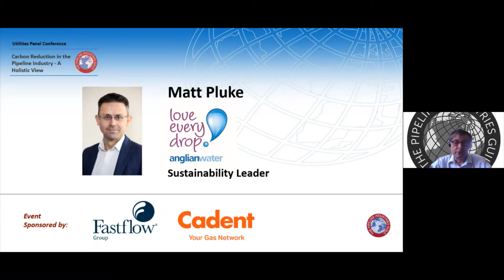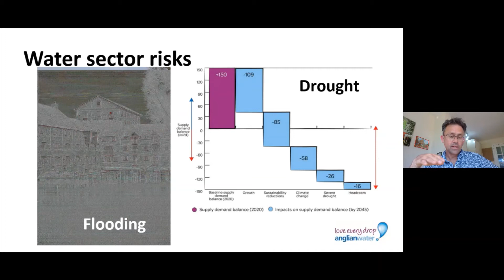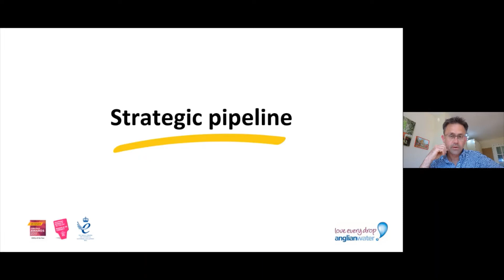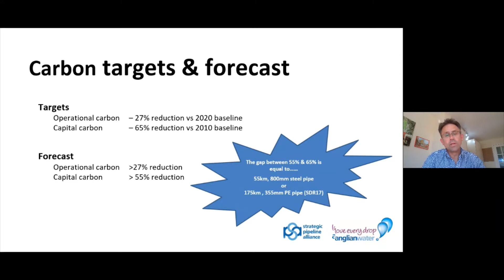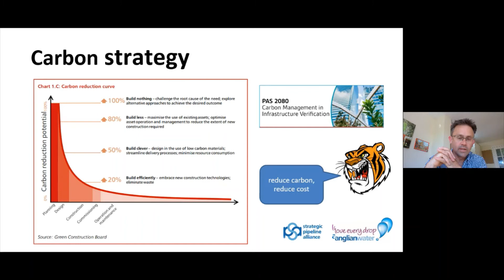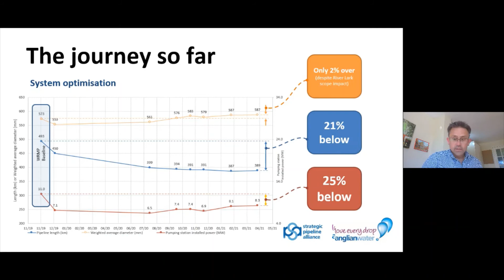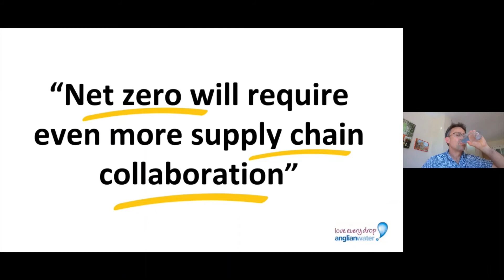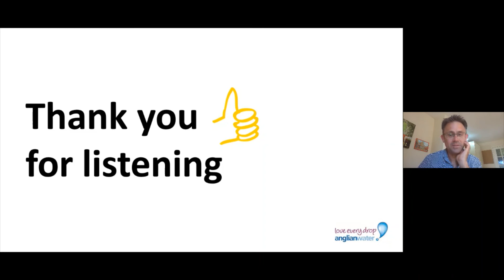Part 4 - . Conference Workshop - 'Carbon Reduction in the Pipeline Industry - A Holistic View'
Part 4/7 -  Matt Pluke, Anglian Water, Strategic Carbon Reduction

The Utilities Panel of The pipeline Industries Guild would like to welcome you to join us and hear the industry experts and take part in an interactive workshop to develop an action plan to reduce the pipeline industries carbon contribution – now and in the future.

The relentless increase in global CO2 emissions from human activities is affecting climate change which, in all likelihood, will irreversibly worsen the environment that we take for granted. Global temperatures are rising, and it is highly likely that, if unchecked, they will reach a point where mankind will lose any effective control over the eventual outcome. However, it is considered that, right now, it may not be too late to change the way we behave and arrest the rate of climate change.

 It is vital that every human being on this planet considers the effect their current behaviours have on the environment. So, what can we do? Humans work most effectively in organised groups, so in particular, what can we do in our pipeline industry to reduce our carbon emissions?